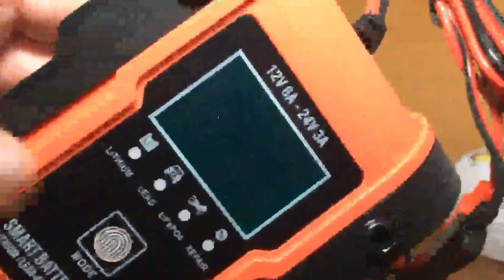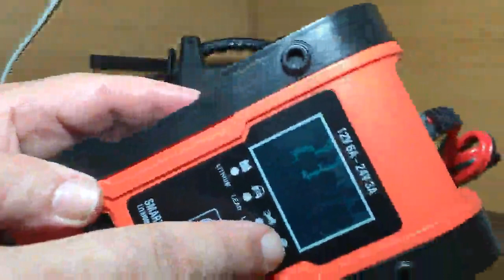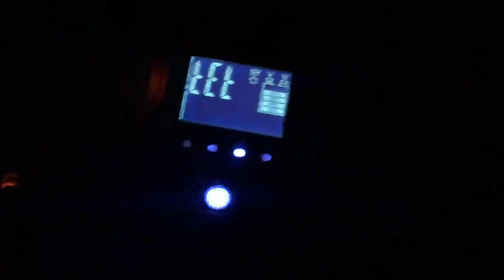BUDDYGO Mejorado 6A Automático Inteligente Mantenimiento, Cargador automático de baterías